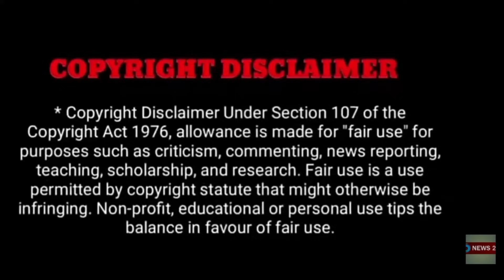நெஞ்சு வலியால் நடிகர் திடீர் மரணம்! பெரும் அதிர்ச்சியில் தமிழ் சினிமா